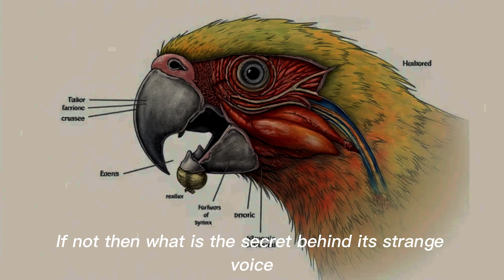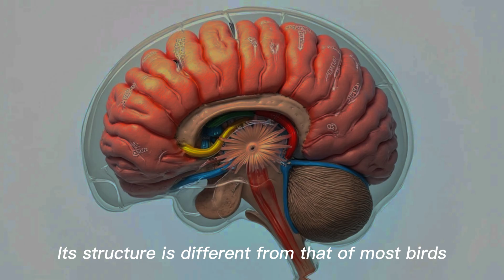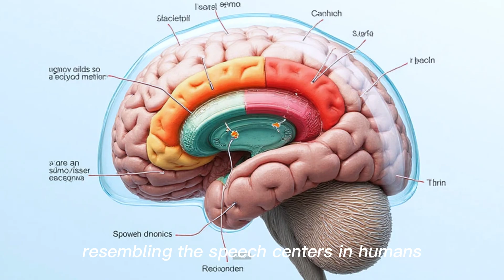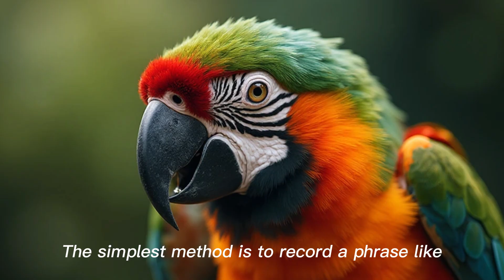🎤How can a parrot speak like humans🐦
"How can a parrot 'speak'? 🦜✨ Discover the secrets of a parrot's brain 🧠 and its amazing vocal organ 🎵, and why these colorful birds can mimic human sounds so precisely.